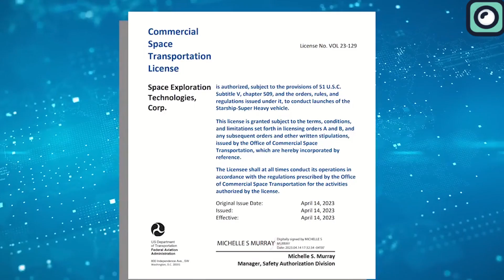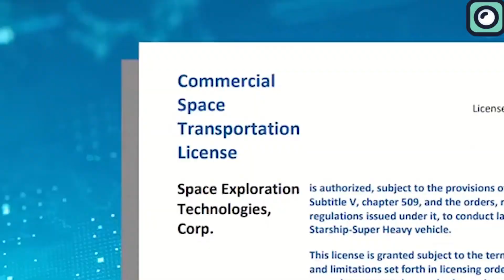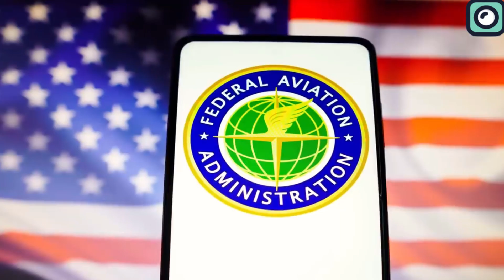Starship Fully Stacked again, FAA License... When is the launch date?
Elon Musk himself has tweeted the words we've all been waiting for: 'Congrats to SpaceX.' But what exactly are we congratulating SpaceX for?
Well, we're talking about Starship's launch license – a ticket to the stars.
But before we launch into the details, make sure to hit that subscribe button and ring the notification bell, so you don't miss any of the thrilling updates on this historic journey.
Let's take off!
On April 20, 2023, the world watched in awe as the fully-stacked Starship rocket took flight.
In the initial moments, it was the promise of a new era in space exploration. However, that excitement soon turned into concern as the launch system unexpectedly veered out of control, sending shockwaves across the SpaceX community and the entire space industry.
The test flight concluded with a spectacular explosion, following a manual termination initiated by the ground team.
SpaceX, however, is no stranger to setbacks and has a history of learning from them.
In the aftermath of the dramatic first test flight, the United States Federal Aviation Authority, or FAA, launched a thorough investigation into the incident. Their goal was to find the root causes and ensure that such mishaps would not recur.
In a report released on September 8, the results of this investigation, revealed  a comprehensive list of 63 corrective actions that SpaceX must take.
These corrective actions were meticulously outlined to prevent a reoccurrence of the mishap that had marred Starship's first flight. The FAA plays a pivotal role in certifying the readiness of rockets for launch, ensuring the safety of spaceflight.
To put it simply, these actions are the roadmap to redemption for Starship. They address critical areas of concern, from hardware modifications to operational procedures. SpaceX, known for its innovative spirit, had to meet these stringent requirements to move forward.
So, how did SpaceX respond to the FAA's findings?
As expected SpaceX, led by Musk, wasted no time in rolling up its sleeves to address the FAA's laundry list of corrective actions. It was a monumental task, but one that SpaceX tackled head-on. On September 10, Musk took to social media to share a significant milestone.
His tweet conveyed a clear message: SpaceX had completed and documented 57 out of the 63 items required by the FAA for the second flight of Starship.
It's worth noting that the remaining six items refer to later flights, indicating that SpaceX's commitment to safety extends beyond just this crucial second test flight.